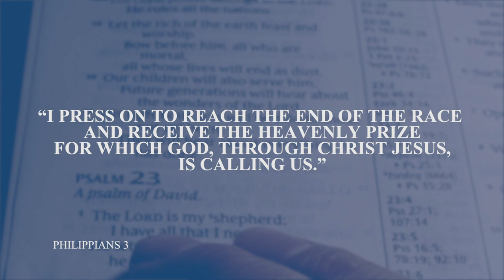Daily Devotion // Pastor Neil Spencer // September 24, 2020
Will we ever not be tempted?!? We must press on to reach the end of the race!